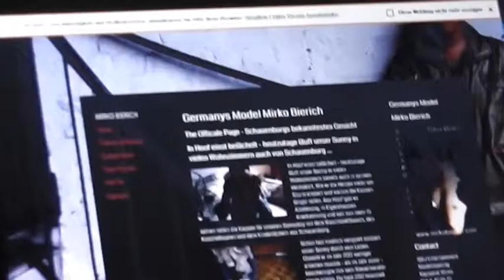Mirko Bierich - The Loft